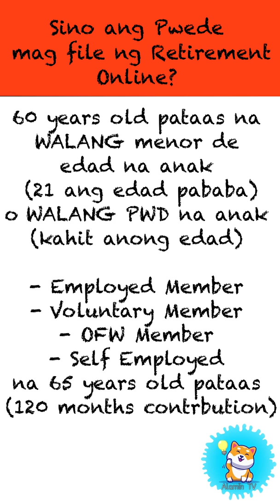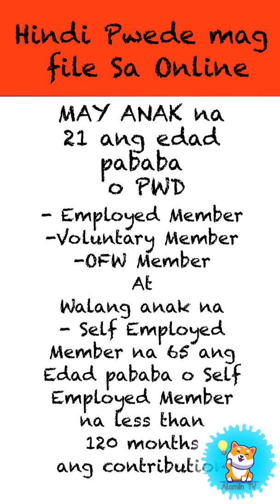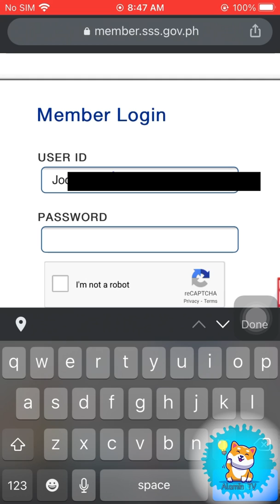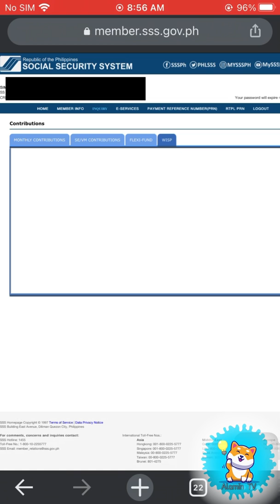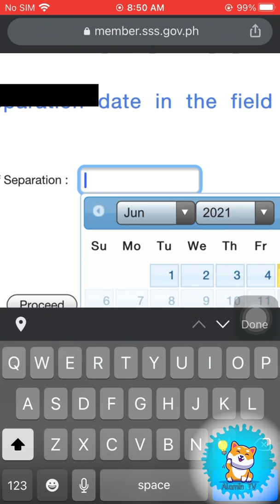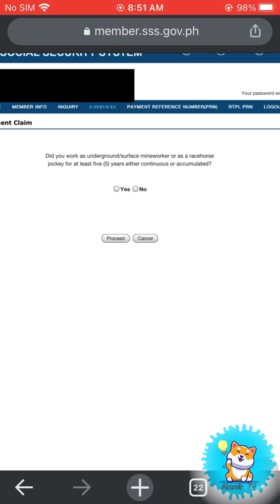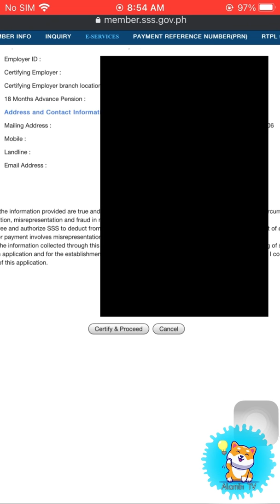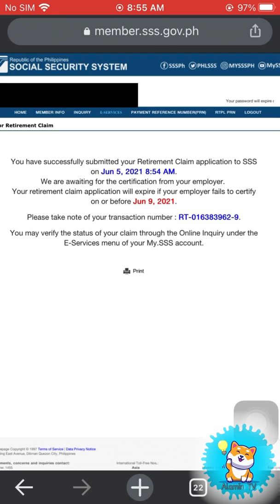PAANO MAG FILE NG RETIREMENT CLAIM SA SSS ONLINE GAMIT ANG MOBILE PHONE?| Step by Step Tutorial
Wag na pumila at mag stay lang sa bahay dahil pwede mo na gawin ang pag file ng retirement gamit ang iyong cellphone  👍🏻 Sobrang dali lang! 😁